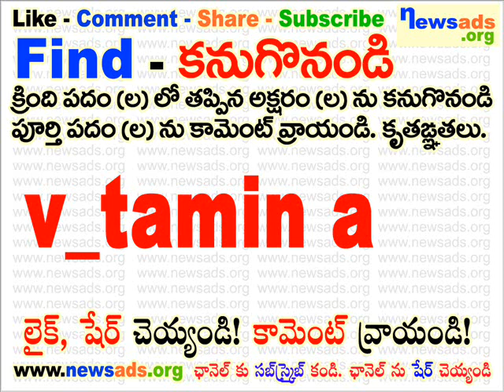v_tamin a